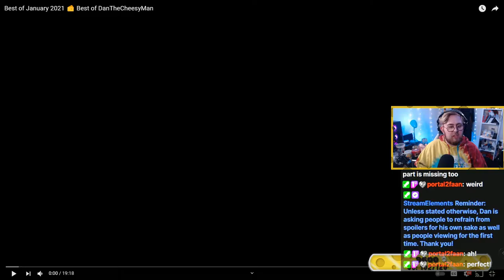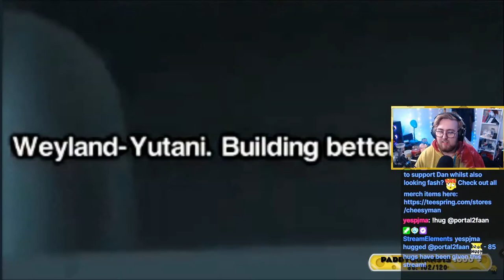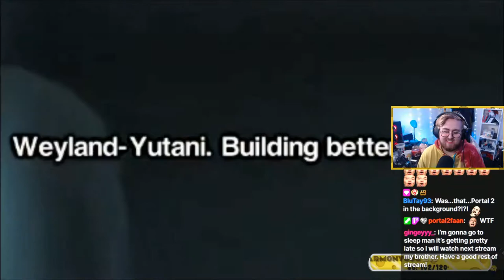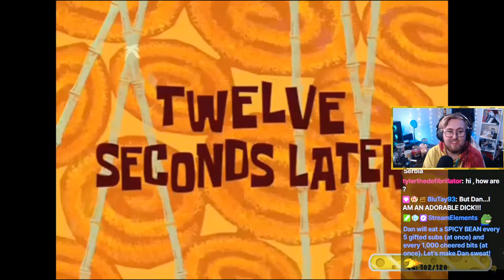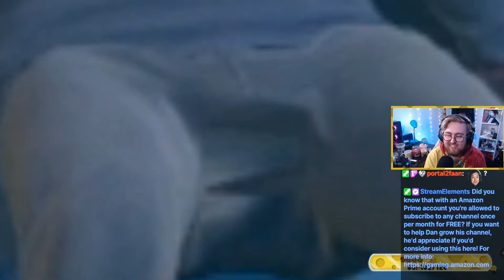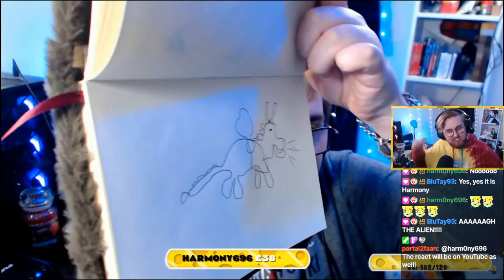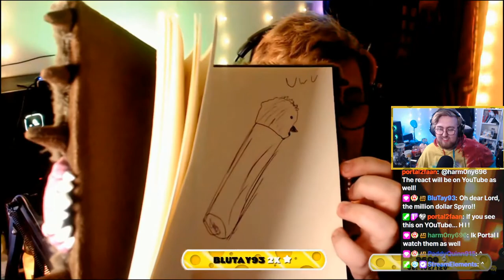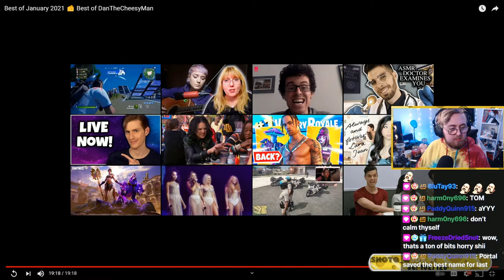Dan REACTS to Best of January 2021